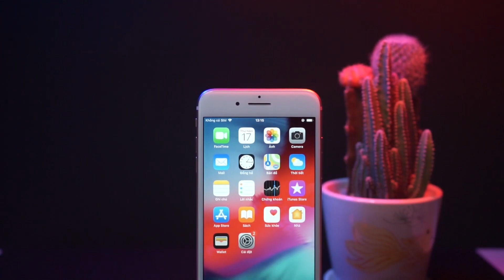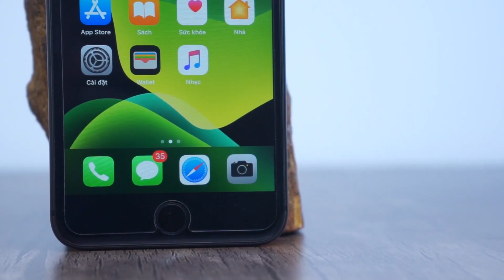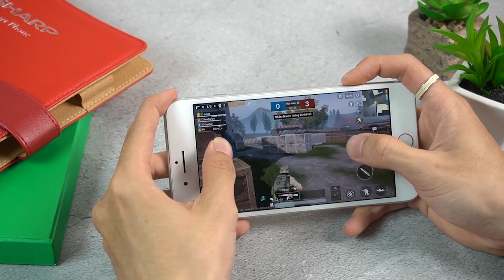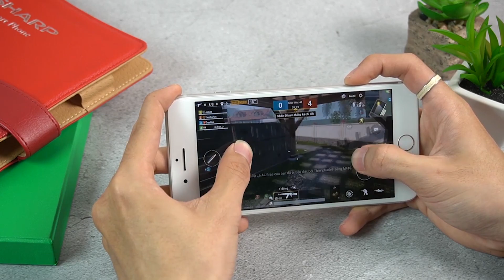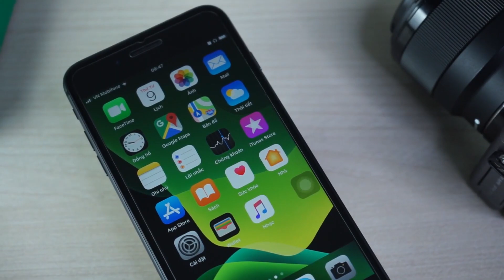Giải đáp nên mua iPhone Lock giá siêu rẻ để sử dụng ?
Nếu bạn đang muốn sở hữu một thiết bị Apple hay cụ thể là một chiếc iPhone mà không có quá nhiều chi phí thì có một sự lựa chọn rất kinh tế trên thị trường là iPhone Lock. Vậy bạn có nên đánh đổi những điểm bất lợi trên iPhone Lock để mua và sử dụng chúng như một chiếc iPod không? Cùng mình bàn luận trong video nhé!